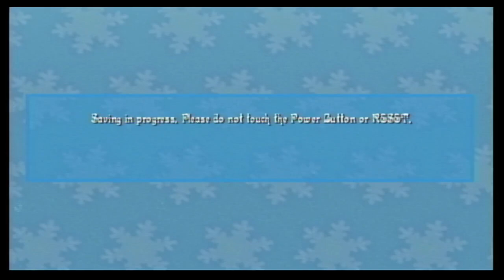Playing Rudolph The Red Nosed Reindeer ON The Wii For Day 24 with Santa Claus Let's Go Santa !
Hey Everyone Happy Christmas Eve Everybody Hope You ALL Are Ready For Christmas But Before Christmas Day Tomorrow I wanted To Let You ALL Know that I'll Have a 2nd Video For You ALL Later Tonight OF Santa Claus Is Comin' to Town on The Wii 21-24 Later Tonight So Make Sure you ALL Have Your Subscribe Button Turn on & The BELL To ALL So You ALL Will Know Thank You !

In this video were playing Rudolph The Red Nosed Reindeer ON The Wii For Count Down The Days Till Christmas Day 24 YEA In This were Playing with Santa Claus Sense It's Christmas EVE & Santa Is Doing His Trip So I Wanted Come On Here & Play Rudolph The Red Nosed Reindeer ON The Wii & Do As Santa Claus So I Hope You ALL Enjoy This Video !

Thank You ALL & Will See you all Later Tonight For Santa Claus Is Comin' to Town on The Wii 21-24 So See you all Later Tonight For The 2nd Of The Day see you all soon !